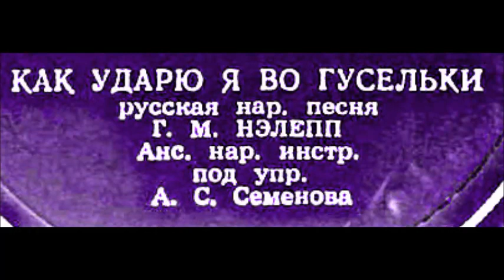Как ударю я во гусельки Георгий Нэлепп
Georgi Nelepp
Дир. - А. Семёнов